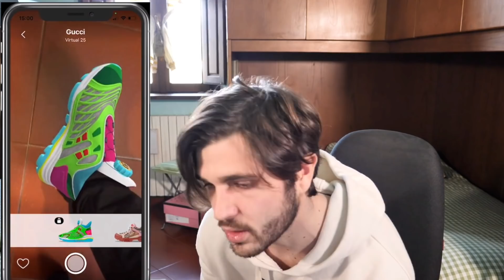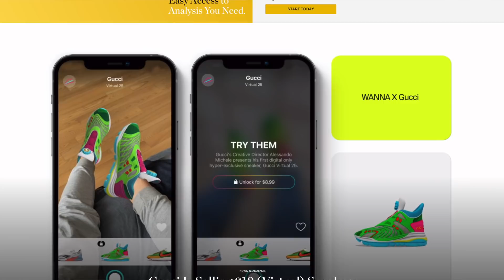GUCCI公式が1200円のスニーカーを売ってる(マジ) 〜ファッション業界の未来とは〜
CRD
🆕最新音源 2021/01/20リリース
エスケピズム / ミステリオ
３曲目 「宇宙トリップ feat.CRD」prod.CRD

2007年から活動開始。自身の全ての曲の

2020年6月よりYouTubeにてVLOGを開始。